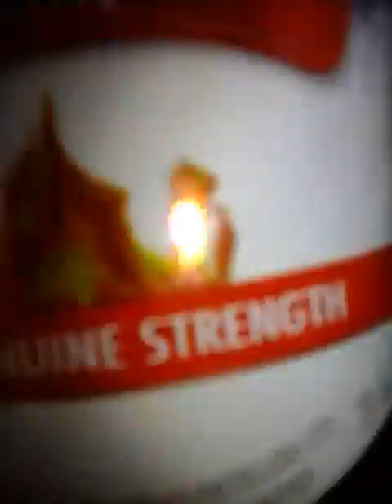Out door dumpling and smoke turkey part1